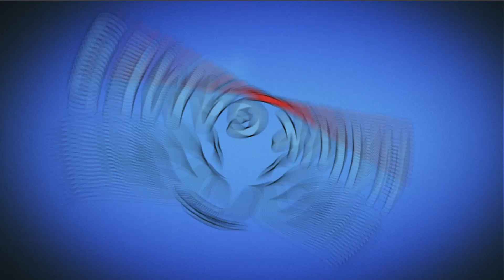Bubble Witch 2 Saga Level 492 (Classic mode) - 3 Stars Walkthrough, No Boosters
🎦▶️ Bubble Witch 2 Saga Level 492 (Classic mode) - 3 Stars Walkthrough, No Boosters Walkthrough, No Boosters
Stella and her cats need your help to fend off the dark spirits that are plaguing their land. Travel the realm bursting as many bubbles as you can in this exciting bubble shooting puzzle adventure. Win levels and free Witch Country piece by piece. Play this epic saga alone or with friends to see who can get the highest score!

~~ Hawk Games